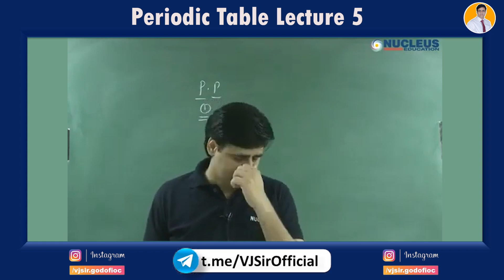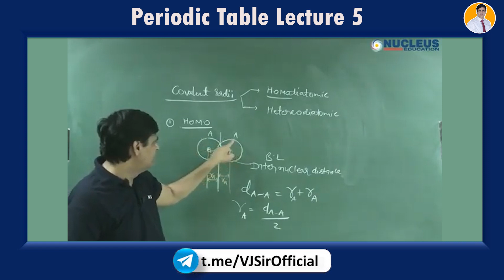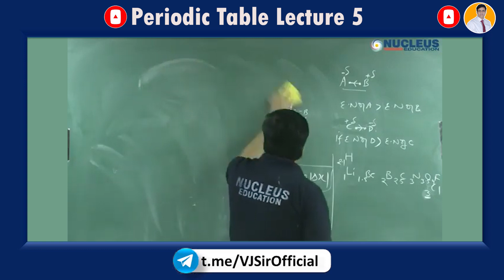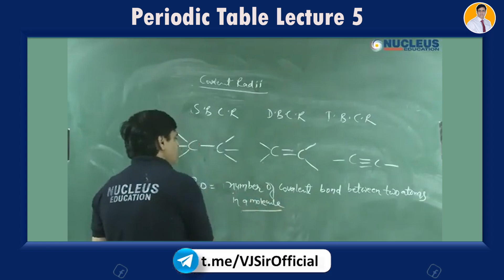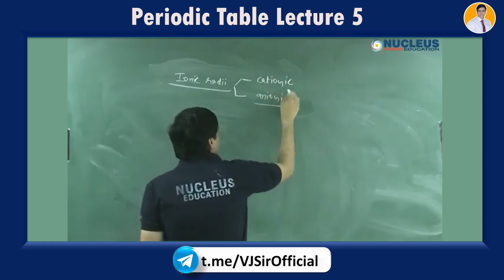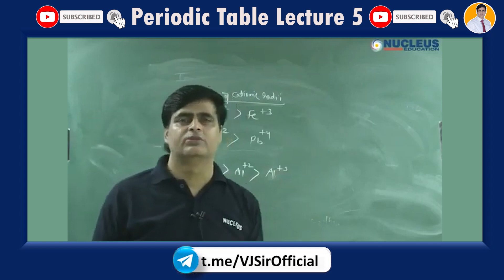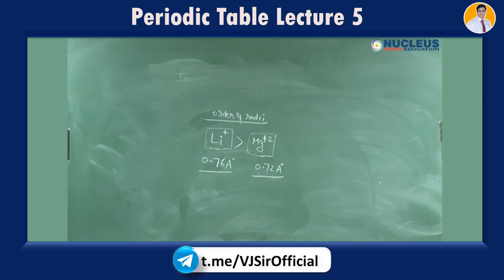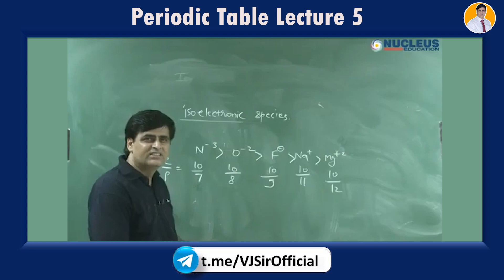Periodic Table Lecture - 5 | Vishal Joshi Sir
Hello Everyone,
I'm Vishal Joshi, Apka Pyara VJ Sir. Bring the new about Periodic Table Lecture. I hope this video lecture will help in your study.

Inorganic Chemistry Book for JEE (Main & Advanced)
Problems and Solutions in Inorganic Chemistry.
VJ Sir Mentored ICHO Gold medalist Kshitz Garg, Sharvik Mittal, Ayush Kadam & Kushal Babel. Also mentored Yash Mishra recipient of Pradhan Mantri Bal Shakti Puraskaar 2020 from President Ram Nath Kovind. Many students scored 100 percent marks in JEE Mains and JEE ADVANCED under the guidance of Vishal Joshi Sir.

Periodic Table lecture 5 - The Most Interesting Elements
The Periodic Table lecture 5 : A Visual Guide to the Elements
Periodic Table of Elements lecture 5 - What's New?
The Periodic Table - An Overview
Periodic Table of the Elements lecture 5 - What's New?
periodic table lecture for neet
periodic table lecture in hindi
periodic table lecture 5 by vj sir
vj sir periodic table